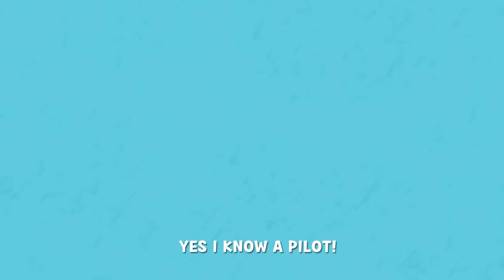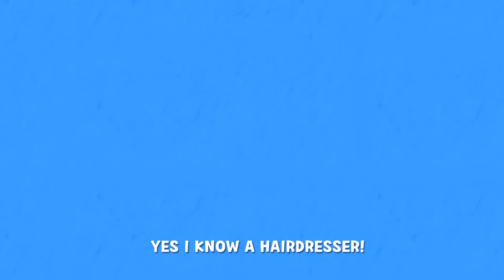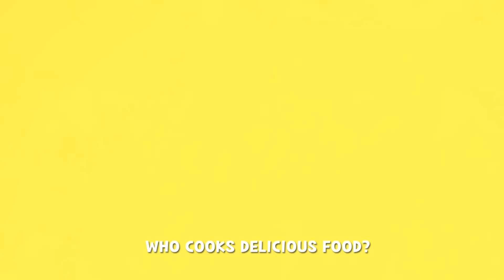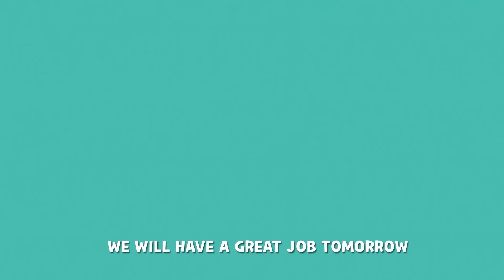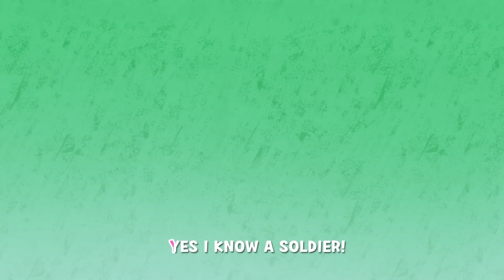[NEW!] Job Song | Kids Song | GREAT JOBS IN THE WORLD |Larva Kids | Live Action